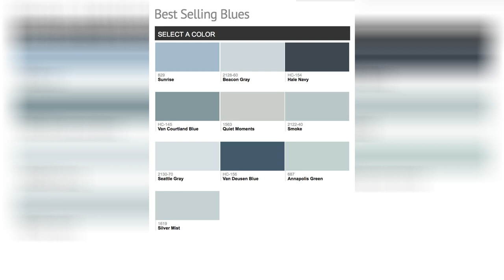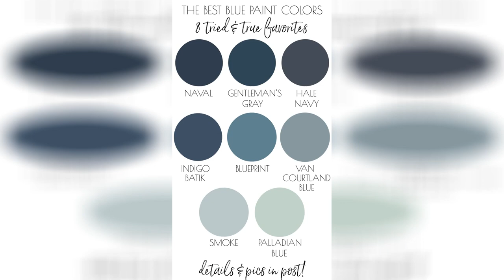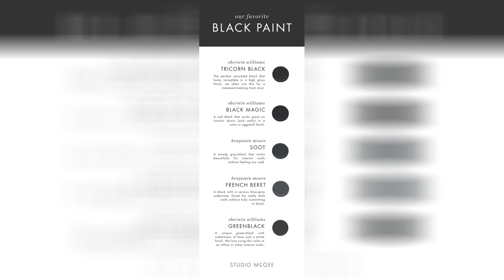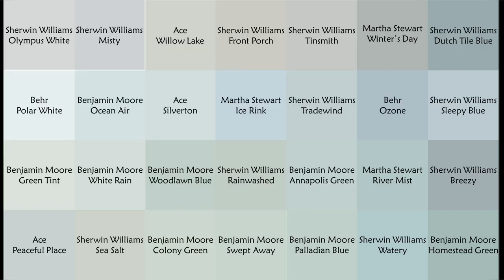Benjamin Moore Blue Gray Paint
Most popular benjamin moore paint colors. Popular benjamin moore blue gray paint colors with images blue. Most popular benjamin moore paint colors. Our favorite blue bedroom paint colors by benjamin moore best. Blue paint ideas benjamin moore. Best calming paint colour for stress free room relaxing colour. Gray paint ideas benjamin moore. Ask studio mcgee our favorite blue paint paint colors for home.

23 gorgeous blue kitchen cabinet ideas. Best gray paint colours by benjamin moore claire jefford. 10 really amazing blue gray paint colors in action chris loves julia. 9 fabulous benjamin moore cool gray paint colors laurel home. The 8 best blue paint colors readers favorites driven by decor. The best blue gray paint colors life on virginia street. 21 best blue paint colors for interior walls apartment therapy. 5 valuable tips to choosing the perfect gray color911.

Benjamin moore s best selling grays evolution of style. 10 really amazing blue gray paint colors in action chris loves julia. The 5 best black paint colors. Nine fabulous benjamin moore blue paint colors laurel home. The best blue gray paint colors jenna kate at home. The best benjamin moore gray and greige paint colours kylie m. The 5 best black paint colors. The best blue gray paint colors life on virginia street.

Shades of gray architects pick the 10 best exterior gray paints. Modern behr paint blue gray amazing articles with grey green color. Are we done with gray we explore a how do you pick the right. Benjamin moore s 2127 40 wolf gray the color house thecolorhouse. Blue green interior paint colors paint color quot benjamin moore. Benjamin moore paint colors benjamin moore wedgewood gray hc 146. 21 best blue paint colors for interior walls apartment therapy. Our favorite blue and gray paint colors bria hammel interiors.